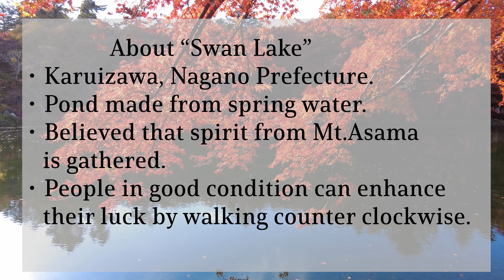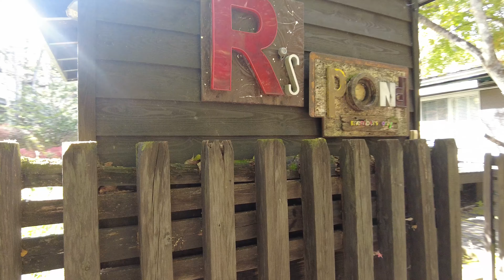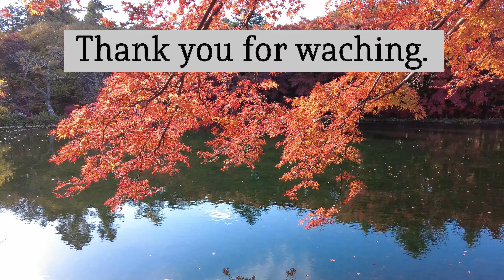4K Japan travel:Spiritual walk for enhancing your luck. Epic autumn view.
Traveling Japan? must go here!
This is a Swan Lake loceted in Karuizawa, Japan.
-Pond made from spring water.
-Believed that spirit from Mt.Asama is gathered.
-People in good condition can enhance   their luck by walking counter clockwise.